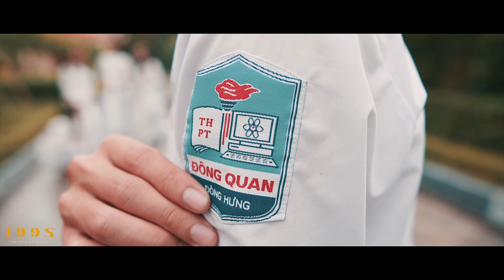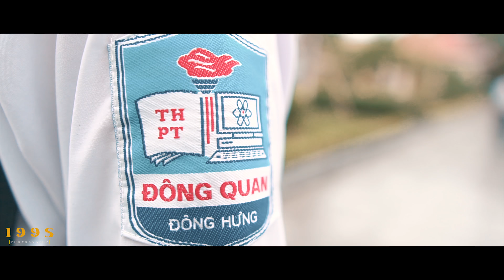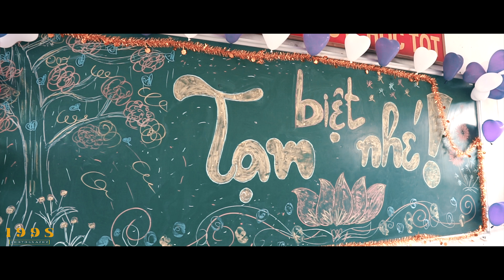Mv Kỷ yếu 12A2 Đông Quan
⛔ 199S_Media - CHỤP ẢNH KỶ YẾU SÁNG TẠO VÀ "KHÁC BIỆT" HOÀN TOÀN
Hãy để 199S giúp bạn giữ lại những khoảnh khắc tuyệt vời nhất!
🎉🎉🎉 199S MEDIA PRODUCTIONS 🎉🎉🎉
PHOTOGRAPHER - CINEMATOGRAPHER
Kỷ Yếu | Fashion - Event - Editor - Film - TVC - Wedding| SĐT | 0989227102